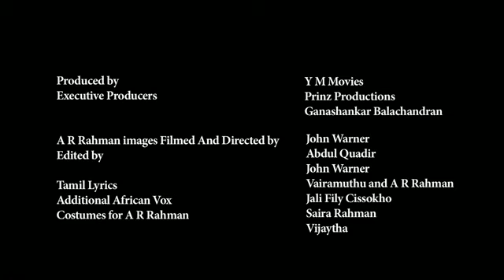Changing Seasons (Tamil) - A.R.Rahman featuring Aishwarya Rai Bachan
A Tamil song by A.R.Rahman featuring Aishwarya Rai Bachan. Produced by Y.M.Movies. Executive Producers Prinz Productions and Ganashankar Balachandran. Lyrics (Tamil) by Vairamuthu and A.R.Rehman.